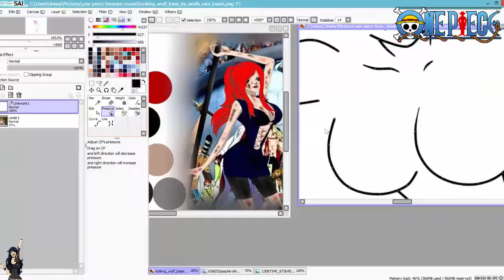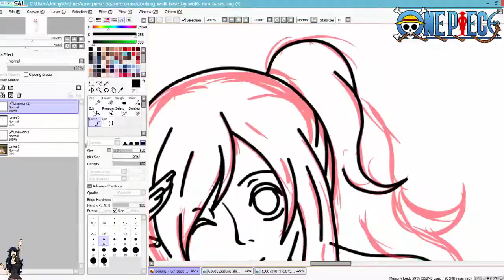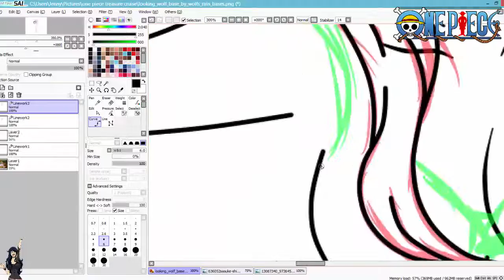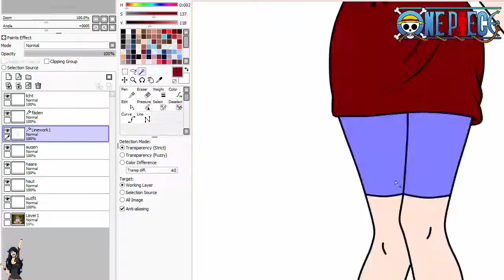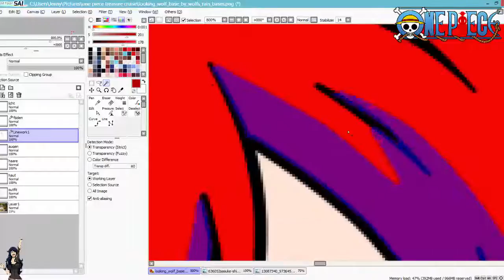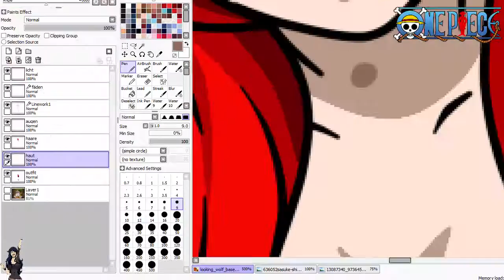One Piece OC [Request]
Yea finally Dx ! A Request for a person on facebook . I hope you like it